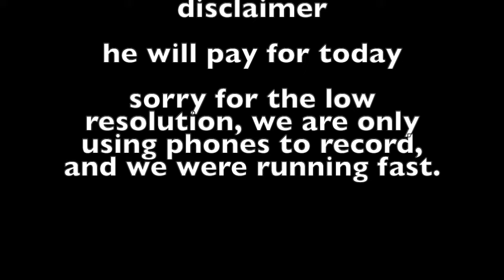HE RAN AS FAST AS HE COULD day 4